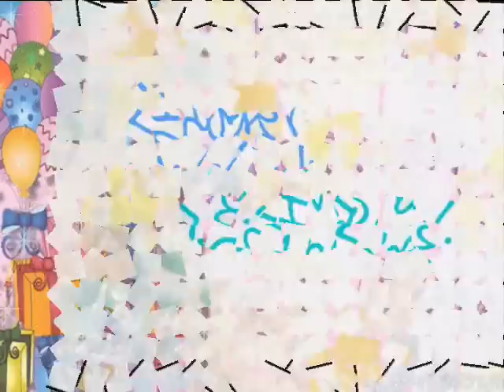с днем рождения Кирилл